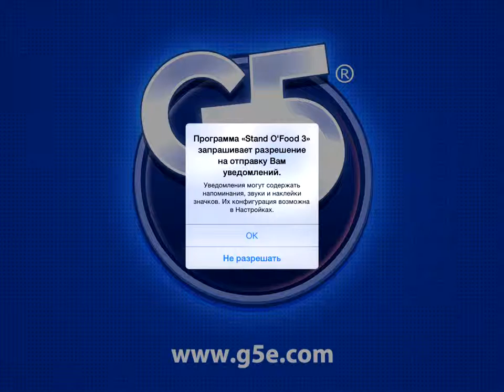Мастер Бургер 3 HD(Stand o"Food 3) - Gameplay (ios, ipad) (Rus)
Мастер Бургер 3 HD

Для помощи каналу :
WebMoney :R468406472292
Мастер Бургер 3 HD (Полная версия)
От G5 Entertainment

Описание

Понравилась игра Мастер Бургер 3? Не пропустите Stand O'Food Empire теперь на iPad!
Продолжение самой популярной бургерной аркады! На волне успеха в своем родном городе, Шеф-повар Ронни открывает «Мастер Бургер» в Голливуде, где он встречает Никки и мистера Кларенса, и нарушает коварные планы мстительного Торга.Откройте рестораны по всему городу и предложите вашим посетителям быстрые, вкусные и полезные блюда. Увлекательная и динамичная игра в жанре тайм менеджмент, Мастер Бургер 3 определенно придется вам по душе

● 75 уровней в 5 сеттингах, 12 спецуровней
● Бургеры, пироги, лазанья – в меню ваших 25 ресторанов по всему городу
● Не забудьте о картофеле фри, мороженом, кофе и газировке!
● 90 рецептов и 18 специальных соусов
● Получите 33 награды и звание эксперта
● Поддержка Game Center